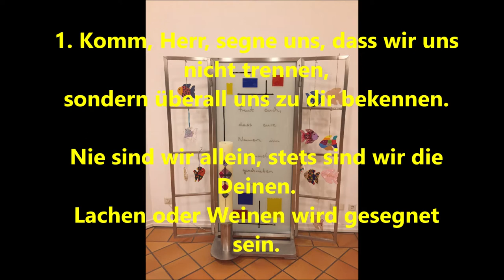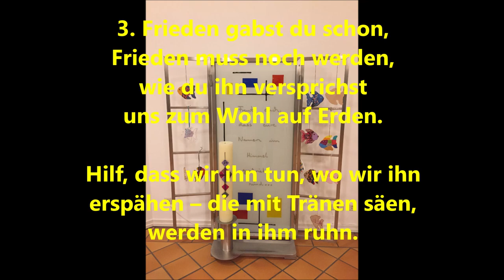EG 170 "Komm, Herr, segne uns" zum Mitsingen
"Komm, Herr, segne uns" zum Mitsingen. Es klingt die Oberlinger-Orgel der Martin-Luther-Kirche Oberlar.